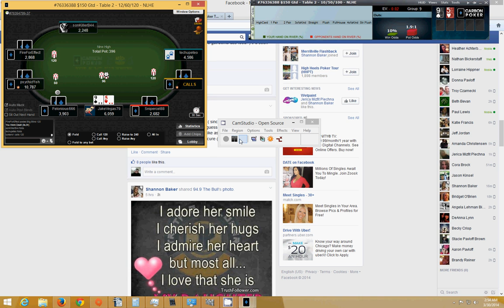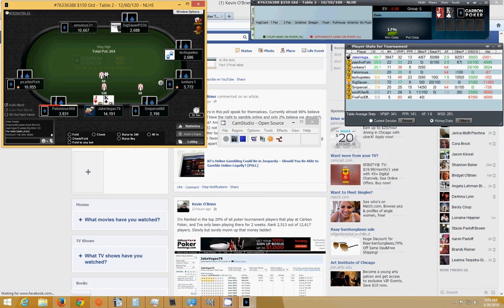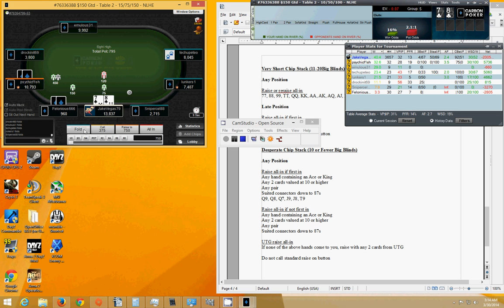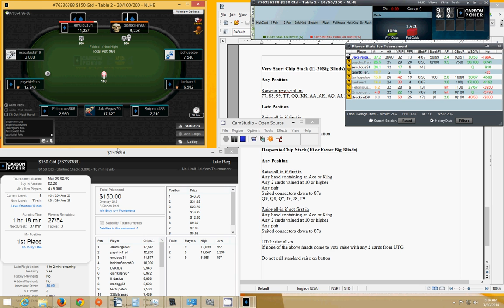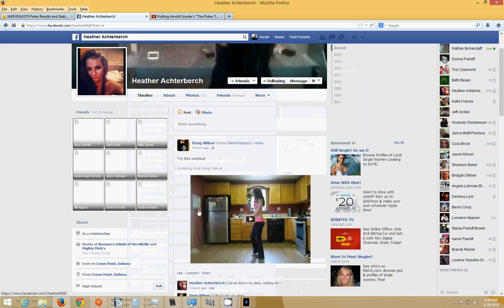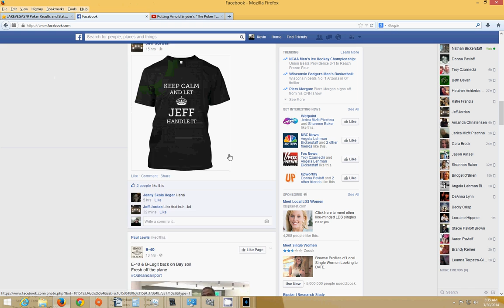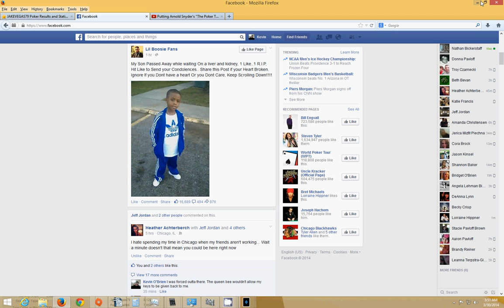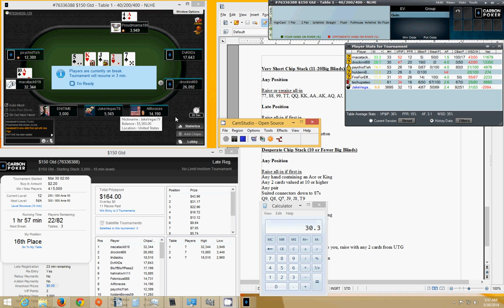Testing "The Poker Tournament Formula"-- Tournaments 22-24 Part 1